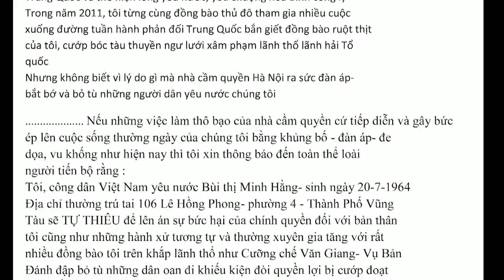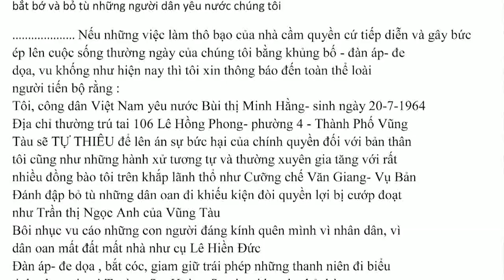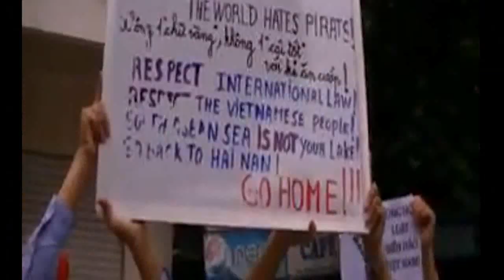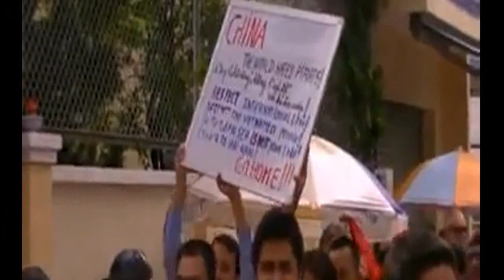SBTN Phong van Bui Minh Hang voi y dinh tu thieu